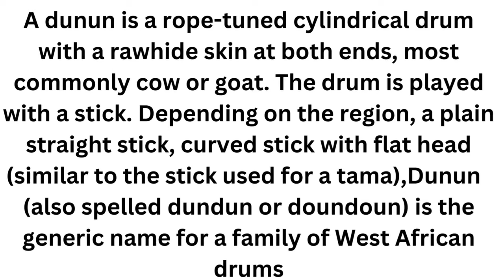Dunun Instrument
Dundun Instrument#
A dunun is a rope-tuned cylindrical drum with a rawhide skin at both ends, most commonly cow or goat. The drum is played with a stick. Depending on the region, a plain straight stick, curved stick with flat head (similar to the stick used for a tama),Dunun  (also spelled dundun or doundoun) is the generic name for a family of West African drums